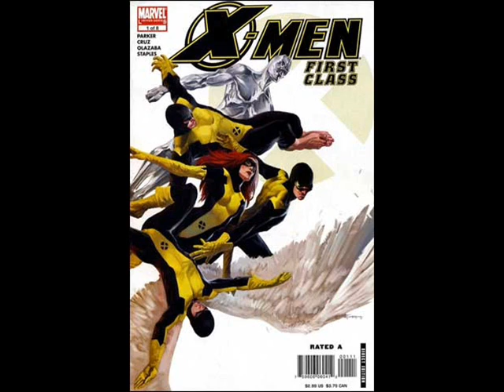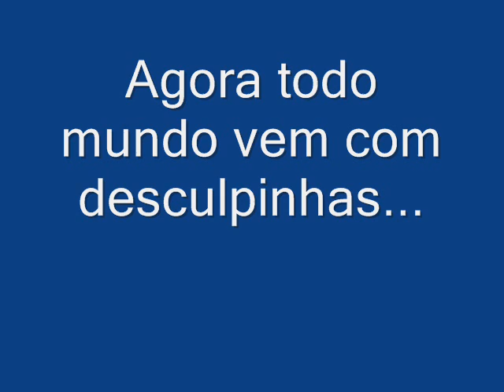Anti-Programa 01: Quadrinhos, Cinema e Bom-Humor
Programa sobre Quadrinhos e Cinema do site Antigravidade Neste programa: O que esperar do filme Watchmen, recomendações de quadrinhos, Howard - O Pato, Violência nos Quadrinhos e Pizza!

Mau Muniz